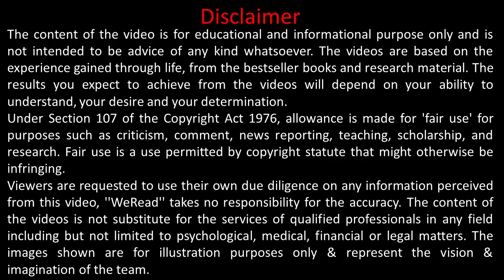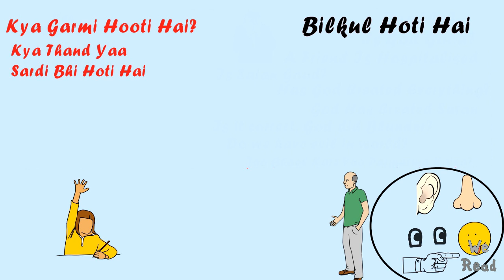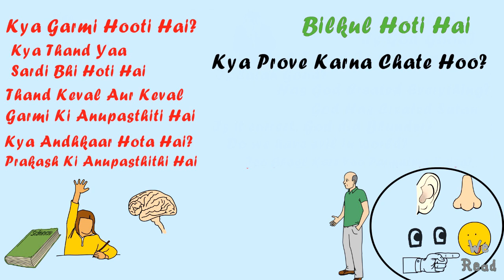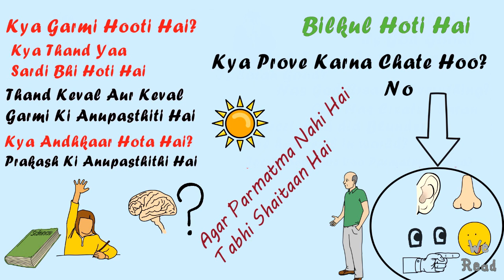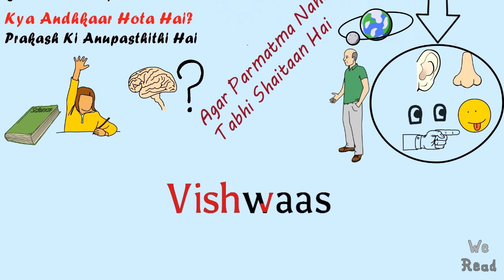Swami Vivekananda on God & Satan?” स्वामी विवेकानंद परमात्मा और शैतान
In this video I am narrating an incident of Swami Vivekanda’s life in which he has explained the relationship between Satan and God. Do watch this Inspirational Video.

स्वामी विवेकानंद जी की बचपन की ये घटना जो परमात्मा और शैतान का आपस में सम्बन्ध बतायेगी